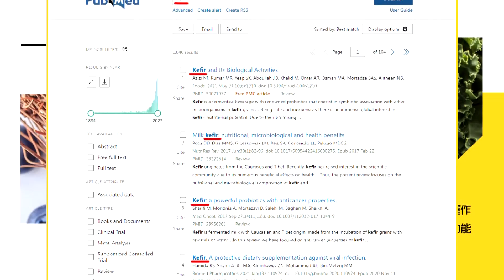【財經風向球】別小看華為韌性 半導體靠這招練兵!孟晚舟返中發表會倒數 擺脫"小學生"國產晶片@中天電視CtiTv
【財經風向球】主持人: 畢倩涵 來賓: 台大電機 曲建仲 博士

💰本集重點:
📢華為雙向衛星通話 功臣是"天通衛星"
📢坦言國產"小學水準" 華為:落後也要做
📢晶片以量衝質!華為:才能讓技術升級